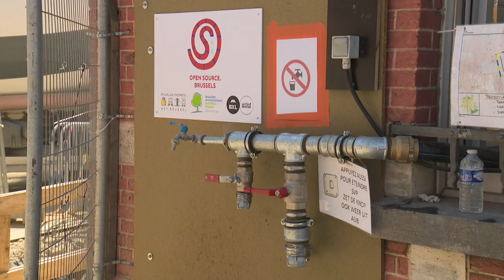Récupérer l'eau de pompage des chantiers, le concept opensource.brussels se développe